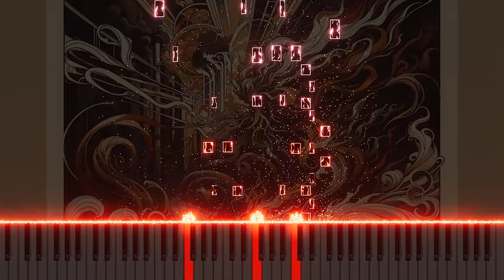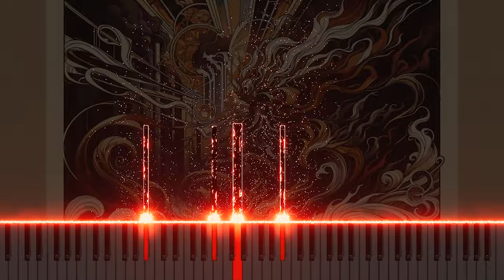Bach: BWV5 'Verstumme, Höllenheer' Aria for Organ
Immerse yourself in the organ adaptation of Johann Sebastian Bach's 'Verstumme, Höllenheer' from Cantata No.5, BWV5. This bass aria, traditionally imbued with themes of vanquishing spiritual adversaries, is powerfully rendered through the organ. The deep, commanding tones of the instrument perfectly capture the aria's call for silence against the forces of darkness, enriching the dramatic narrative with a robust and resonant sound. Experience this profound piece on YouTube, where the organ's majestic capabilities add a new layer of depth and intensity to Bach’s profound musical exploration.